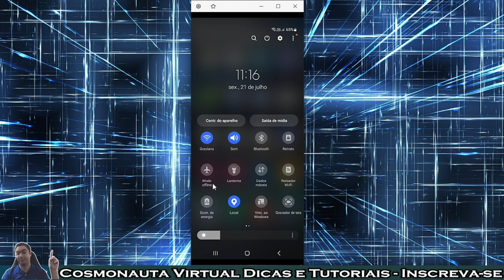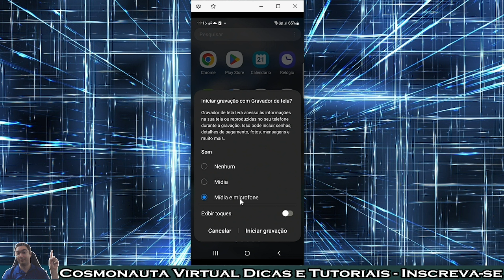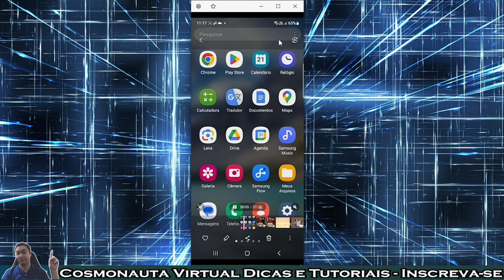Como ENCONTRAR o GRAVADOR de TELA no Samsung Galaxy A54 e como GRAVAR a TELA do CELULAR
Neste vídeo mostro como encontrar e utilizar o gravador de tela nativo do celular Samsung A54 e outros modelos que têm também o gravador de tela.

* Editor de Vídeos do Canal: Kdenlive / Shotcut / Blender/ InShot/ Capcut/ Clipchamp
* Captura de Tela: OBS Studio / Stremlabs OBS/ Az Screen Recorder
* Editor de Áudio: Audacity
* Arte e imagens: Inkscape / Gimp / Krita/ Canva
* Introdução 2017: José Carlos Junior
* Música de Introdução: Eyes On You /Network 415 (Biblioteca do Youtube)
* Imagens e vídeos utilizados: Pixabay
* Outras Imagens e Vídeos: José Carlos Junior